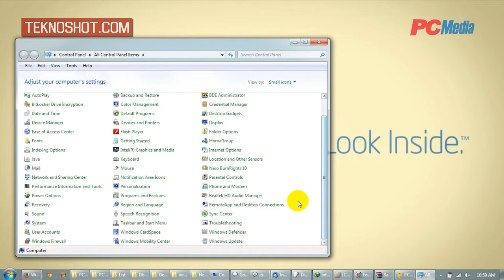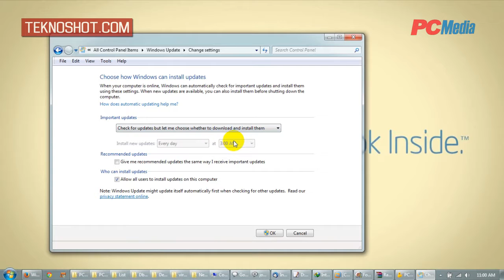Menghemat Bandwidth Dengan Mengatur Windows Update